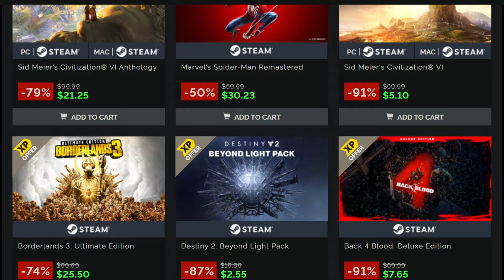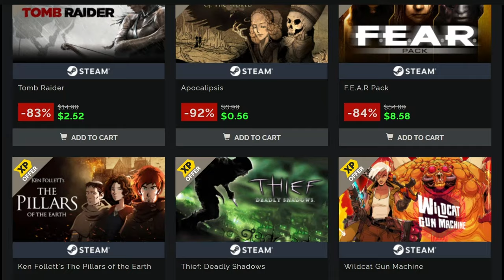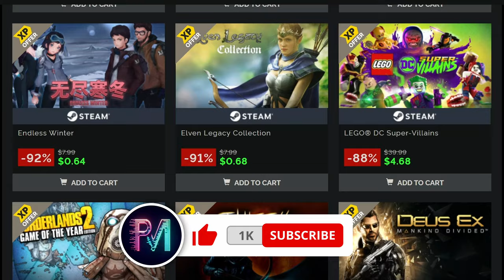HUGE Deals on Some of the Best Games EVER! Sizzling Sale July 2024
Here's some of the HUGE deals on some of the best games ever made that are on sale right now on Green Man Gaming, including Elden Ring, Shadow of the Erdtree, Dragon's Dogma 2, Armored Core 6, Persona 5 Royal, Train Sim World 4, Ready or Not, and more!